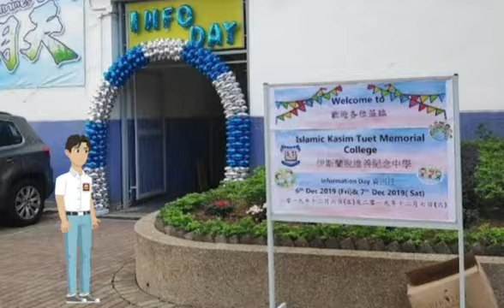Muslim "Cock a doodle doo" nursery rhyme ☪️🧕